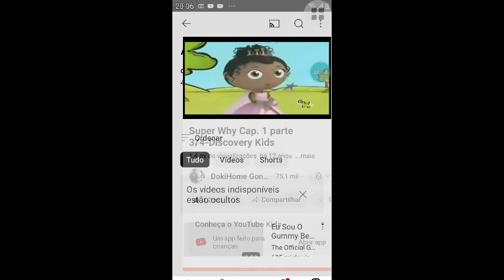9 de novembro de 2024